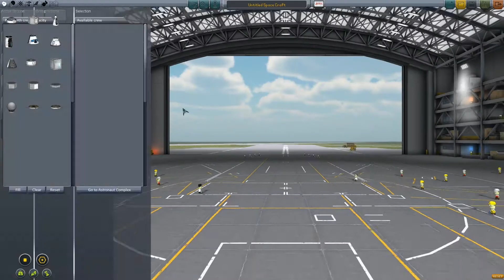Ab ins All mit unserem Flugzeug - Let's XChange Kerbal Space Program #121 [German/HD]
Willkommen zu Let's XChange Kerbal Space Program.
Dies ist ein Projekt von:  -- SpiritofPes09 -- Life2Play -- DauGamersTV --
Wir spielen zusammen den Karrieremodus von KSP in einer Welt.
Es gibt verschiedene Ziele, unteranderem eine Space Station zu bauen.
Wir hoffen, das Projekt gefällt euch :)

Let's XChange Kerbal Space Program
Kommentiertes Gameplay von SpiritofPes09